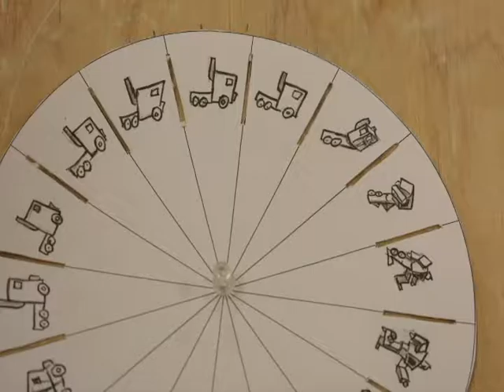Roll Out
phenakistoscope project in animation class...